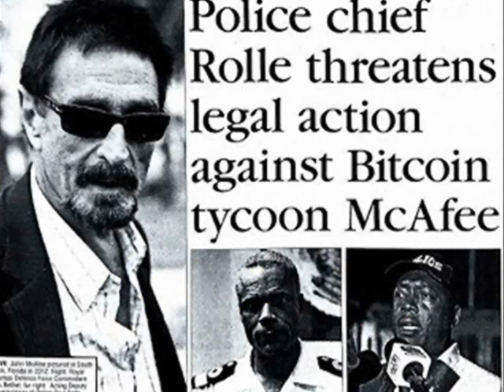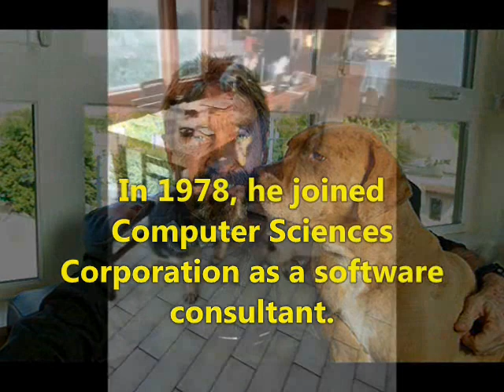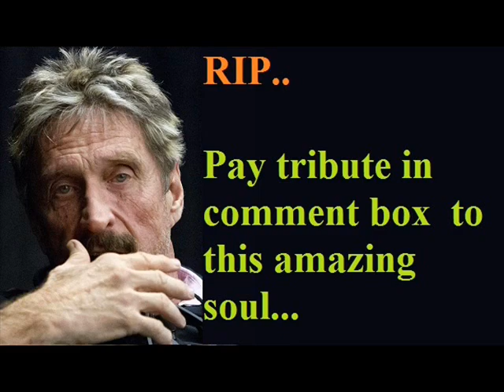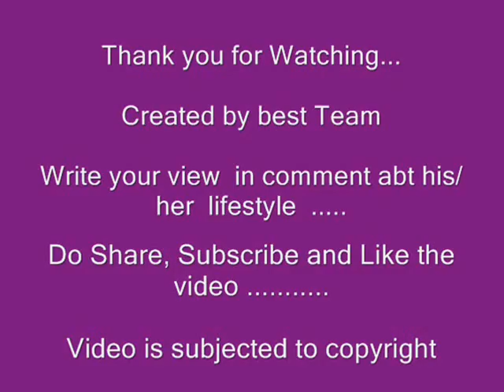John McAfee - Lifestyle | Net worth | Tribute | house | 47 children | Family | Bio | Remembering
Video shows Lifestyle net worth biography information family dating girlfriend/boyfriend house car information and facts of John McAfee or John David McAfee

John McAfee was businessman computer programmer presidential candidate.John McAfee was the founder of mcAfree software.John McAfee married two time.John McAfee had many children in family.John McAfee net worth was once 100 million dollar.John McAfee founder of McAfree software & pioneer gone at age 75.

Voice given by The best channel members/staff/employee